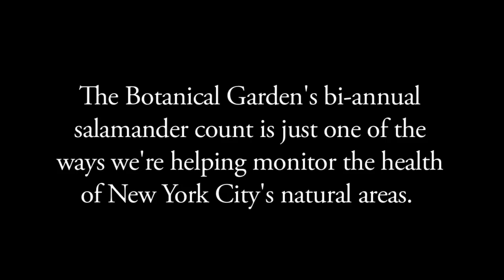Counting Salamanders at The New York Botanical Garden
The Botanical Garden's bi-annual salamander count is just one of the ways we're helping monitor the health of New York City's natural areas.

To learn more, and to find out how you can help, visit nybg.org.